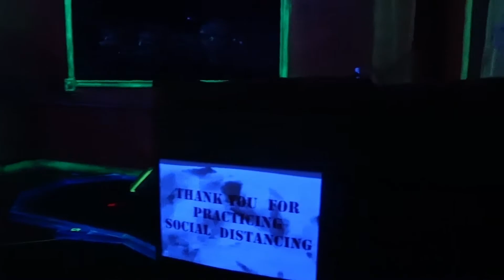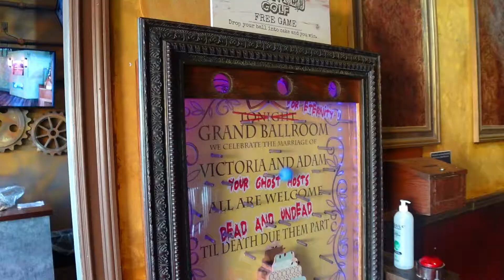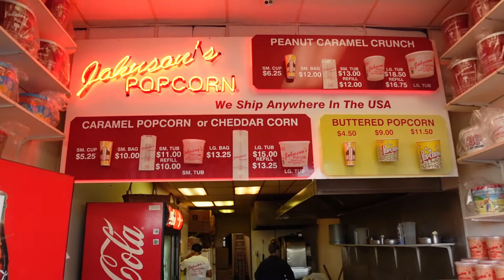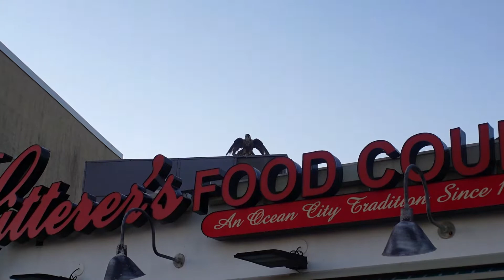Haunted Golf on the Boardwalk | Ocean City, New Jersey (2021)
WELCOME TO HAUNTED GOLF!

Located on the world famous Ocean City Boardwalk across from the Ocean City Music Pier, Haunted Golf is an award-winning mini-golf course that will surprise and delight you with Disney-inspired attractions sprinkled through 5,000 sq. feet of haunted flairs with a fun comedic twist.

The journey through Haunted Golf begins as you crash the cursed wedding of Victoria and Adam. With colorful talking animals, a ghoulish piano player in the grand ballroom that belts out dance songs and special spooky effects throughout the course, you’ll wish the party could last forever!